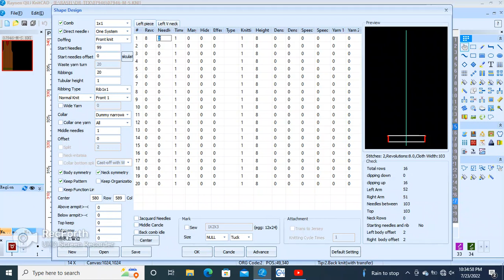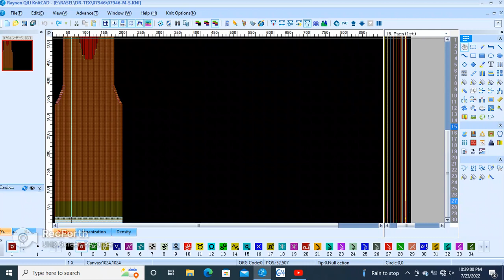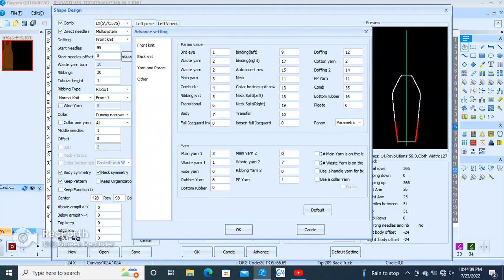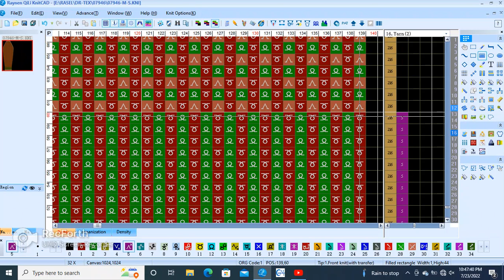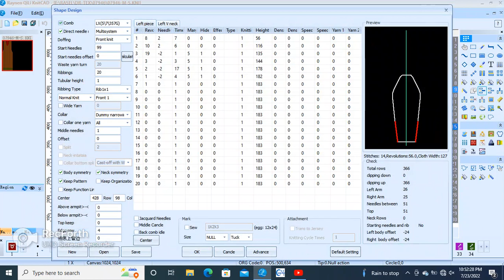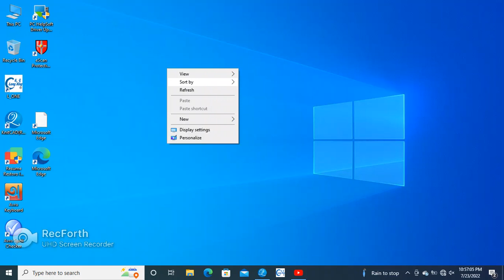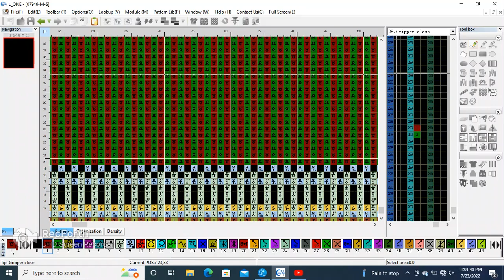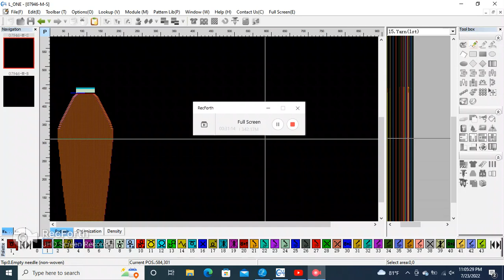How to create a simple program in Raynen QiLi KnitCAD.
Welcome to have me at if you have any problem.
Standard steps to create jacquard knitting patterns as below:
1.  fabric structure
2. create jacquard pattern
3. make expansion/decomposition of the pattern

Something that I find interesting.